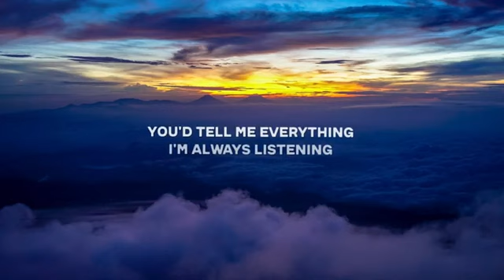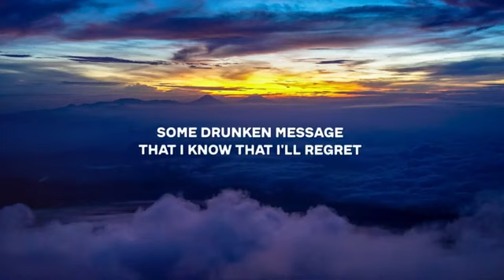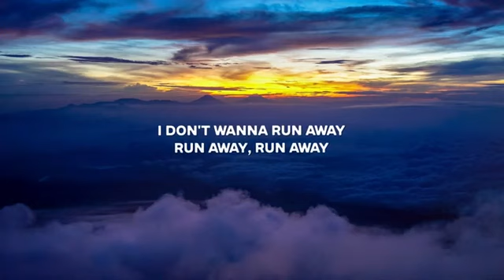R3HAB, Sigala & JP Cooper - Runaway (Lyrics)